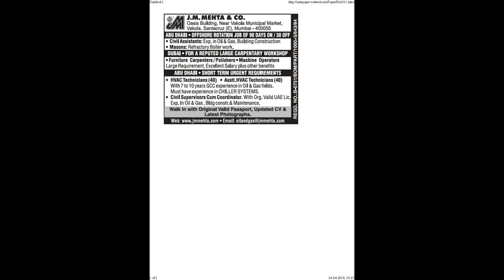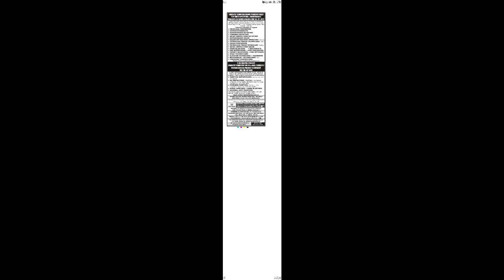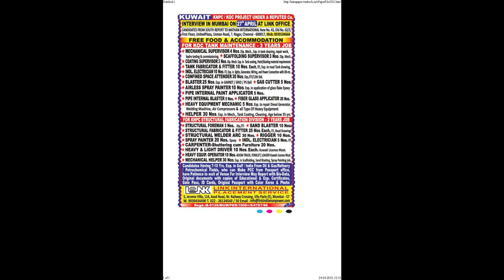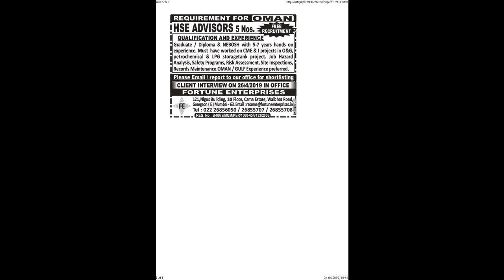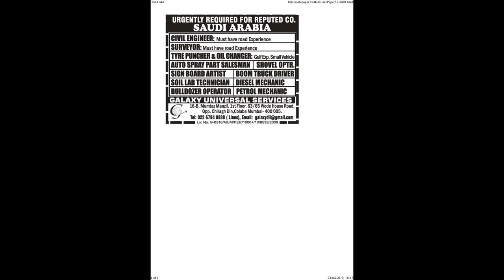assignment abroad times -24th April 2019